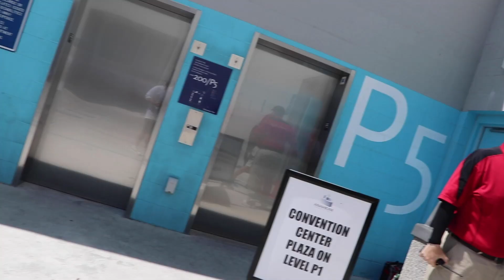VLOG SQUAD REUNITED AT VIDCON 2019!!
On today's vlog, I show you behind the scenes of my trip to VidCon, the Vlog Squad does a panel, and we see Scott's show!!!